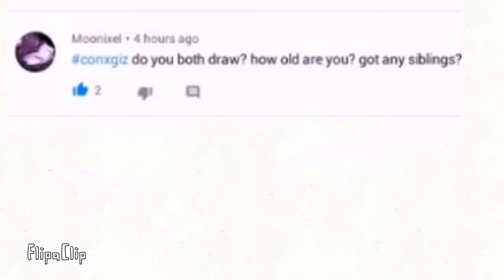Qna [collab]《my part》